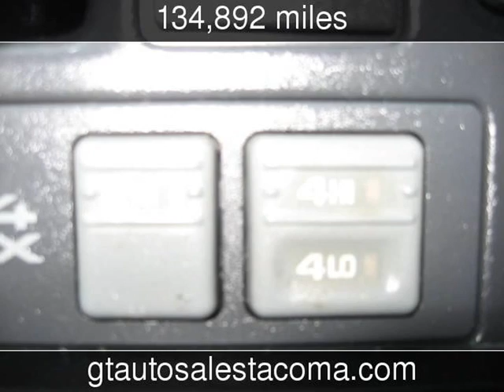1997 GMC Yukon Used Cars - Tacoma,Washington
See more details about this used car This 1997 GMC Yukon with 134,892 miles is for sale at GT Auto Sales .